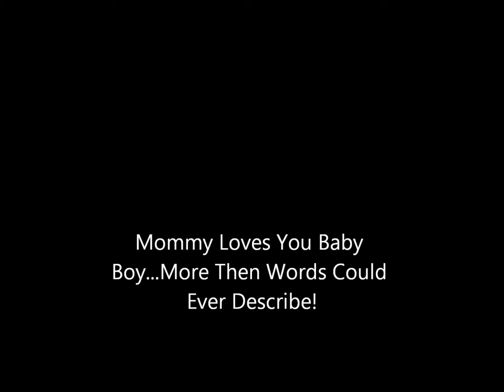Steven Robert Miller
Samantha Miller & I Made This Video For Steven (: I